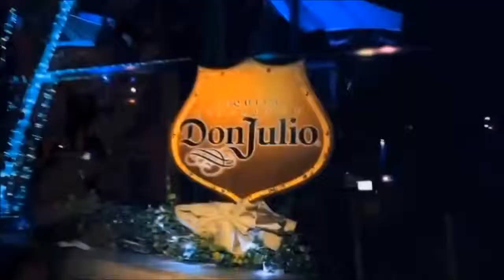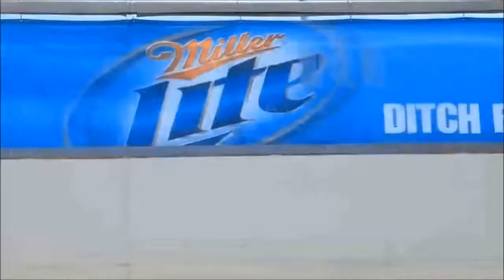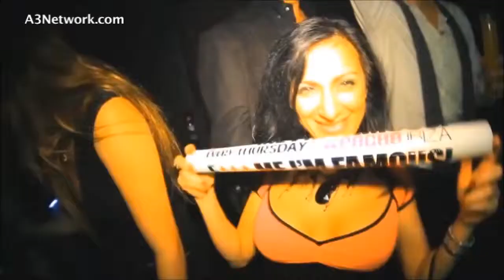♫ DJ Dudi Shushan Hits Of 2012 Vol 6 ♫ 720p